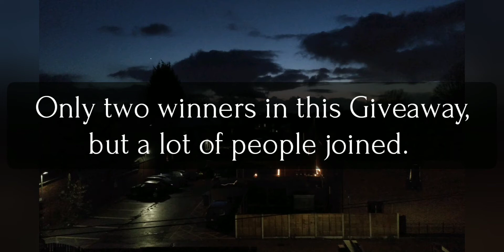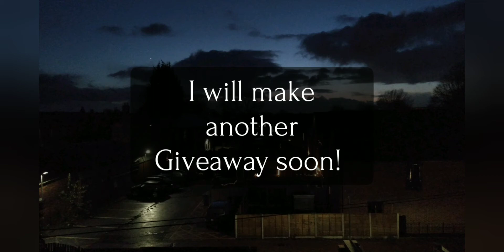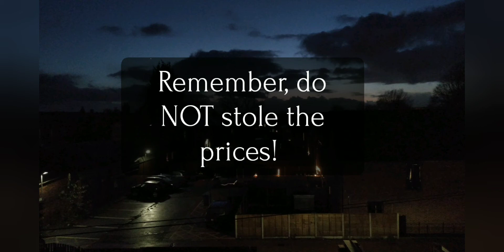Christmas Giveaway Winners!! 2021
Hi everyone! They are @Coco Radovsky HRT🍁✨ and @Amber Mint. Congratulations to you both! Don't worry if you didn't won this Giveaway because I will make another Giveaway soon! Merry Xmas everyone! Bye!